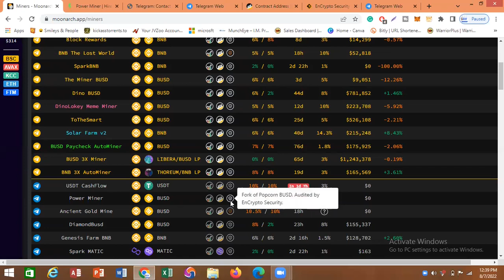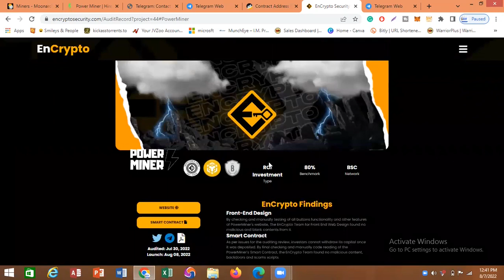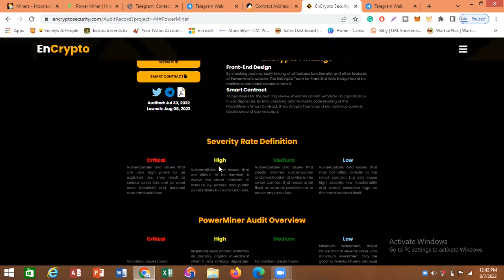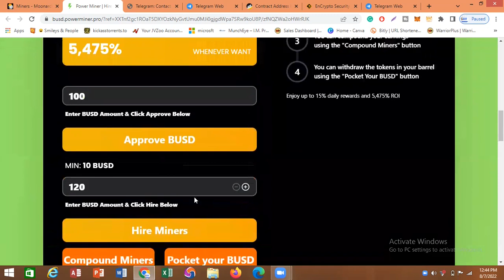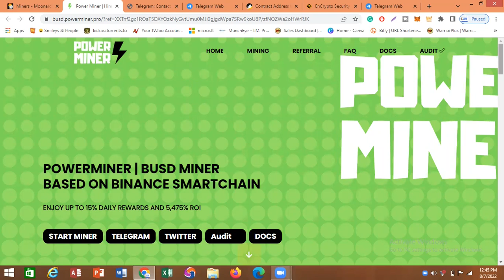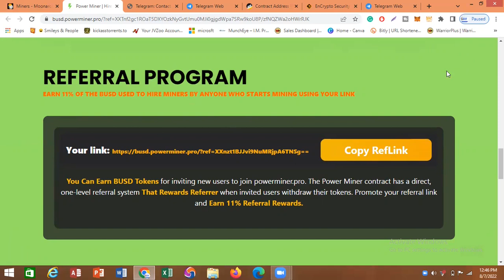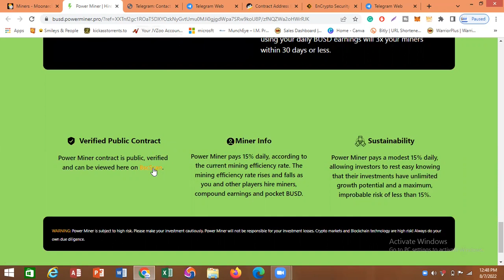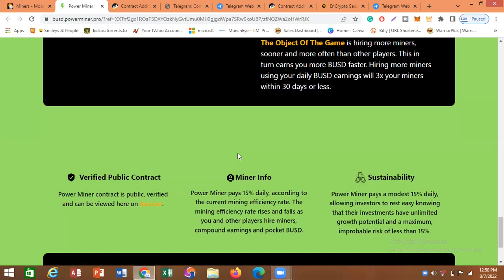POWER MINER REVIEW - Earn 15% Daily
In this video i talked about this new project called Power Miner. Power Miner    pays a modest 15% daily, allowing investors to rest easy knowing that their investments have unlimited growth potential and a maximum, improbable risk of less than 15%.

If you found today's video to be interesting, feel free to leave a like by hitting the thumbs-up button below, and also feel free to comment any of your thoughts on today's video as well.